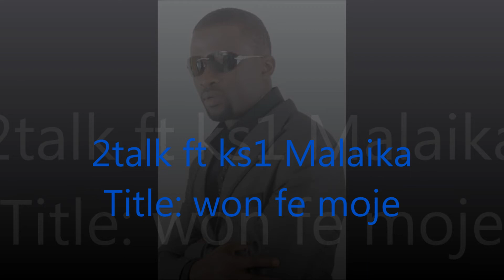2 Talk ft Ks1 Malaika ( won fe moje)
Facebook: Malaika Alayeluwa or Alayeluwa Alao Malaika